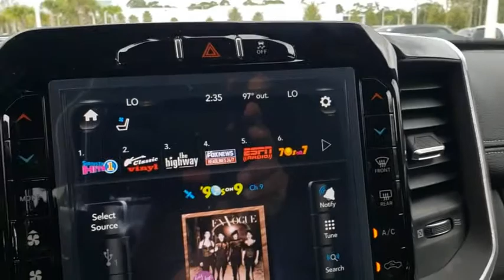2020 Ram 2500 New Smyrna Beach, Port Orange, Daytona Beach, Deltona, Sanford, FL G213304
Billet Silver Metallic Clearcoat New 2020 Ram 2500 available in New Smyrna Beach, Florida at New Smyrna Chrysler. Servicing the Port Orange, Daytona Beach, Deltona, Sanford, FL area.

ENGINE: 6.7L I6 CUMMINS TURBO DIESEL  -inc: Selective Catalytic Reduction (Urea)  Dual 730 Amp Maintenance Free Batteries  Cummins Turbo Diesel Badge  Heavy Duty Engine Cooling  Supplemental Heater  220 Amp Alternator  Tow Hooks  Diesel Exhaust Brake  Front Bumper Sight Shields  Capless Fuel Fill w/o Discriminator,POWER DEPLOYABLE RUNNING BOARDS,MONOTONE PAINT,TRANSMISSION: 6-SPEED AUTOMATIC (68RFE)  -inc: Chrome Accent Shift Control,BLIND SPOT & CROSS PATH DETECTION  -inc: Power Chrome Tow Mirrors w/Convex Spotter & Memory  Mirror-Mounted Aux Reverse Lamps  Exterior Mirrors w/Memory  Power Adjustable Convex Aux Mirrors,LARAMIE LEVEL 2 EQUIPMENT GROUP  -inc: Blind Spot & Cross Path Detection  Power Chrome Tow Mirrors w/Convex Spotter & Memory  Mirror-Mounted Aux Reverse Lamps  Exterior Mirrors w/Memory  Power Adjustable Convex Aux Mirrors  Rain Sensitive Windshield Wipers  Power Adjustable Pedals w/Memory  Radio: Uconnect 4C Nav w/8.4 Display  SiriusXM Traffic Plus  Disassociated Touchscreen Display  HD Radio  For Details Visit DriveUconnect.com  1-Year SiriusXM Guardian Trial  5-Year SiriusXM Travel Link Service  GPS Navigation  5-Year SiriusXM Traffic Service  SiriusXM Travel Link  Ventilated Front Seats  Remote Tailgate Release  Media Hub w/2 Charge Only USBs  17 Speaker harman kardon Premium Sound  Auto High Beam Headlamp Control  Heated Second Row Seats  Foam Bottle Insert (Door Trim Panel)  2nd Row In Floor Storage Bins  Radio/Driver Seat/Mirrors/Pedals Memory,SPRAY IN BEDLINER,3.73 AXLE RATIO  (STD),BLACK  LEATHER TRIMMED BUCKET SEATS  -inc: Bucket Seats  High Back Seats  #1 Seat Foam Cushion  Folding Flat Load Floor Storage  Full Length Upgraded Floor Console,BILLET SILVER METALLIC CLEARCOAT,BILLET SILVER METALLIC CLEARCOAT,FRONT & REAR RUBBER FLOOR MATS,5TH WHEEL/GOOSENECK TOWING PREP GROUP,NIGHT EDITION  -inc: Mirror-Mounted Aux Reverse Lamps  Black Ram Head Tailgate Badge  Wheels: 20 x 8.0 Black Painted Aluminum  Black Wheel Center Hub  Black Headlamp Bezels  Body Color Door Handles  Painted Front Bumper  Painted Rear Bumper  Tires: LT285/60R20E OWL On/Off Road  Black Exterior Truck Badging  Exterior Mirrors w/Memory  Gloss Black Grille Billets/Accents  Body Color Grille Surround  Black Interior Accents  Black Exterior Mirrors  Black Tail Lamp Bezels  Power Black Tow Mirrors w/Convex Spotter & Memory  Power Adjustable Convex Aux Mirrors,WHEELS: 20 X 8.0 BLACK PAINTED ALUMINUM  -inc: Black Wheel Center Hub,OFF ROAD PACKAGE  -inc: Front Performance Tuned Shock Absorbers  Tow Hooks  Off Road Decal  Transfer Case Skid Plate Shield  Hill Descent Control  Rear Performance Tuned Shock Absorbers,220 AMP ALTERNATOR,TIRES: LT285/60R20E OWL ON/OFF ROAD,RADIO: UCONNECT 12.0 W/NAVIGATION  -inc: SiriusXM Traffic Plus  Disassociated Touchscreen Display  HD Radio  For Details Visit DriveUconnect.com  1-Year SiriusXM Guardian Trial  12 Touchscreen Display  5-Year SiriusXM Travel Link Service  GPS Navigation  5-Year SiriusXM Traffic Service  SiriusXM Travel Link  SiriusXM w/360L,ANTI-SPIN DIFFERENTIAL REAR AXLE,QUICK ORDER PACKAGE 2HH LARAMIE  -inc: Engine: 6.7L I6 Cummins Turbo Diesel  Transmission: 6-Speed Automatic (68RFE),Four Wheel Drive,Tow Hitch,Power Steering,ABS,4-Wheel Disc Brakes,Brake Assist,Aluminum Wheels,Tires - Front All-Season,Tires - Rear All-Season,Conventional Spare Tire,Heated Mirrors,Power Mirror(s),Integrated Turn Signal Mirrors,Power Folding Mirrors,Rear Defrost,Intermittent Wipers,Variable Speed Intermittent Wipers,Privacy Glass,Power Door Locks,Daytime Running Lights,Automatic Headlights,Fog Lamps,AM/FM Stereo,Satellite Radio,Bluetooth Connection,Requires Subscription,Premium Sound System,MP3 Player,Steering Wheel Audio Controls,Auxiliary Audio Input,Premium Sound System,Satellite Radio,Requires Subscription,Heated Front Seat(s),Power Driver Seat,Power Passenger Seat,Adjustable Steering Wheel,Trip Computer,Power Windows,WiFi Hotspot,Driver Adjustable Lumbar,Passenger Adjustable Lumbar,Pass-Through Rear Seat,Rear Bench Seat,Leather Steering Wheel,Heated Steering Wheel,Keyless Entry,Power Door Locks,Keyless Entry,Power Door Locks,Keyless Start,Universal Garage Door Opener,Cruise Control,Climate Control,Multi-Zone A/C,A/C,Woodgrain Interior Trim,Leather Seats,Premium Synthetic Seats,Auto-Dimming Rearview Mirror,Driver Vanity Mirror,Passenger Vanity Mirror,Driver Illuminated Vanity Mirror,Passenger Illuminated Visor Mirror,Floor Mats,Remote Engine Start,Key